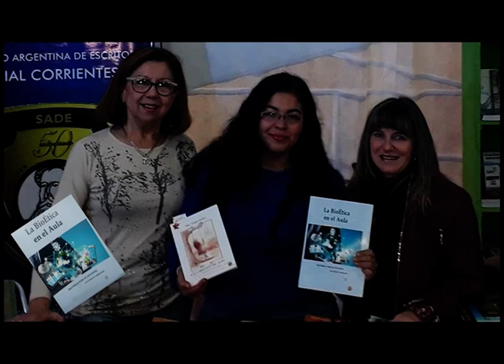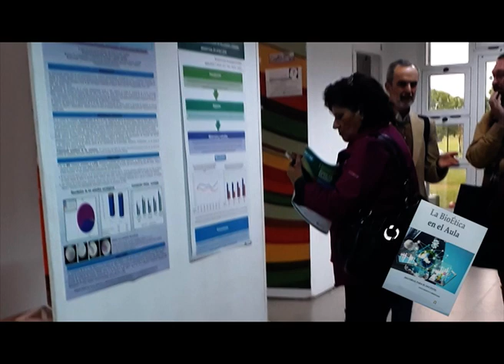Prof. Adriana Fontana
Hablamos sobre el Libro La BioEtica en el Aula . . .